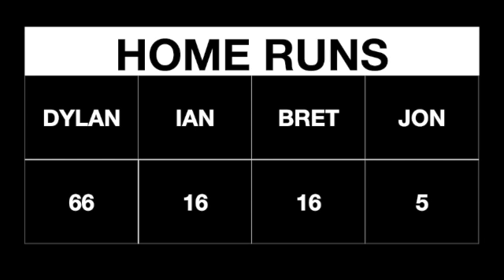Every In Game Home Run 2020